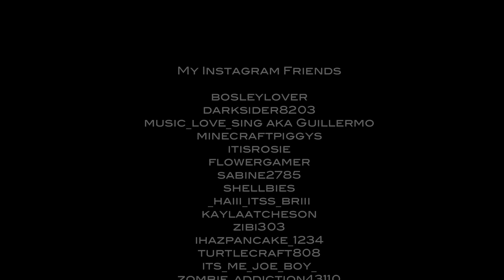Minecraft Family Explorations - Ep. 132: The Old World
Halospaz and MinecraftMama check out our old world and show off some of the highlights.

Song from our Intro by BitBurner - Remember Don't Shoot Food - check it out